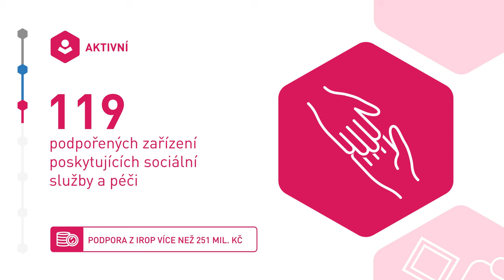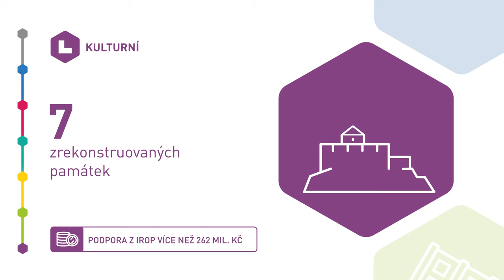Podpora z IROP ve Zlínském kraji v programovém období 2014 - 2020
Podívejte se, co vše se podařilo díky podpoře z IROP úspěšně zrealizovat ve Zlínském kraji k 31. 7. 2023.